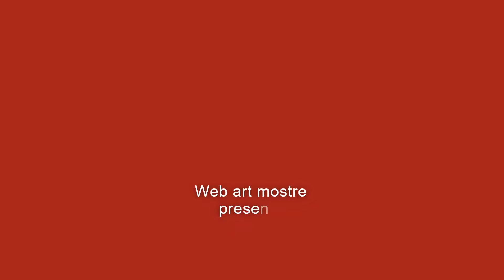WALTER MARIN - La Stanza Rossa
Walter Marin
La stanza Rossa - RASSEGNA ON LINE